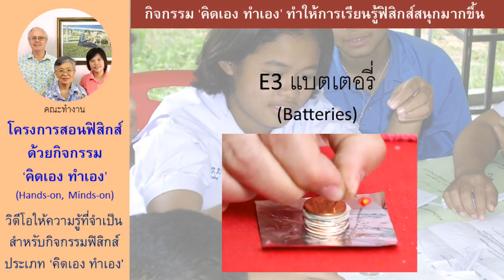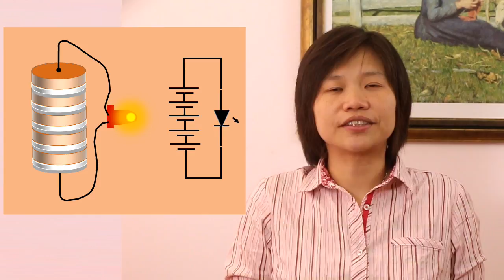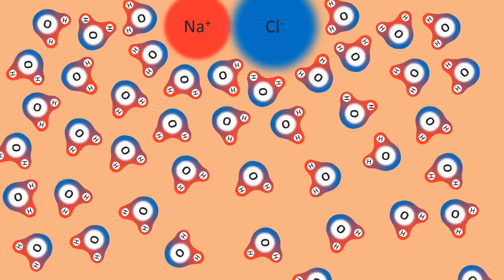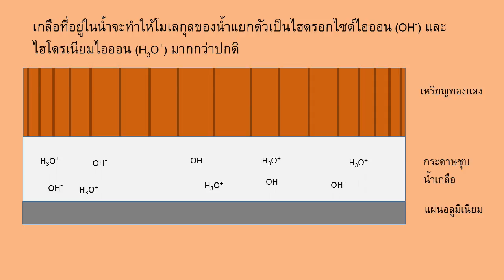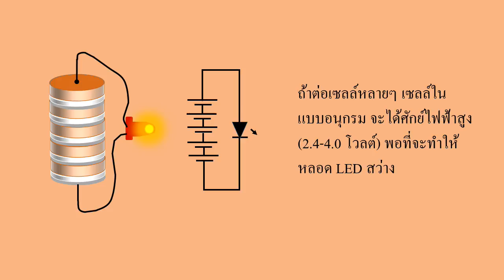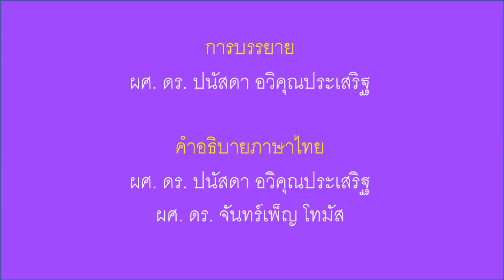E3 แบตเตอรี่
ในกิจกรรม “คิดเอง-ทำเอง” นี้ เราจะเห็นการทำแบตเตอรี่อย่างง่าย และได้เข้าใจการทำงานของแบตเตอรี่ การทดลองนี้ไม่ต้องใช้กรดหรือสารเคมีอันตราย ดังนั้นคุณจะมั่นใจได้ว่าผู้เรียนจะปลอดภัย